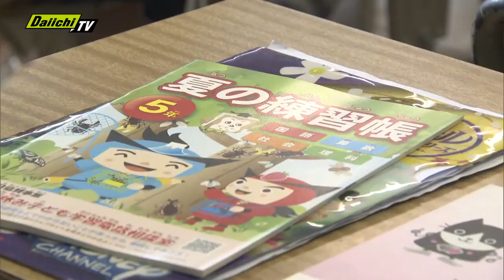小学校で終業式 さあ！夏休み 浜松市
浜松市の多くの小学校で21日 終業式が行われました。子どもたちは22日から夏休みに入ります。